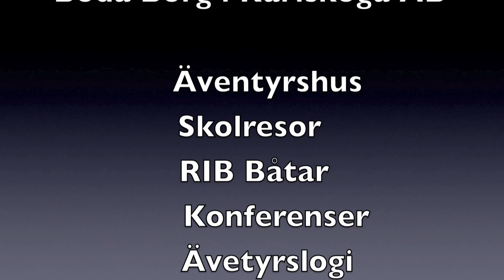Boda Borg Tim testar Biografen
Boda Borg, Äventyr, Biografen, Spänning, Boda Borg Tim